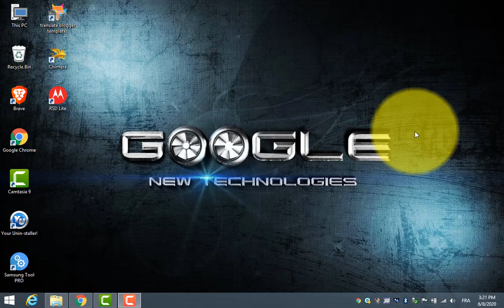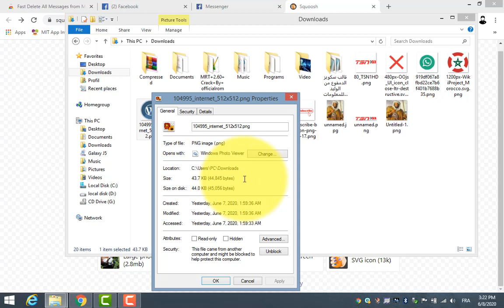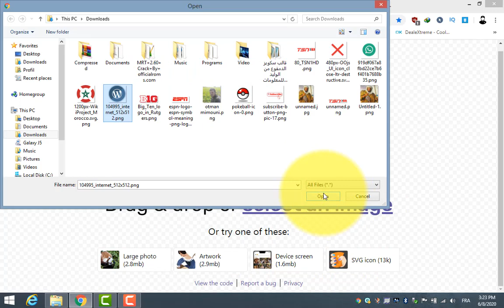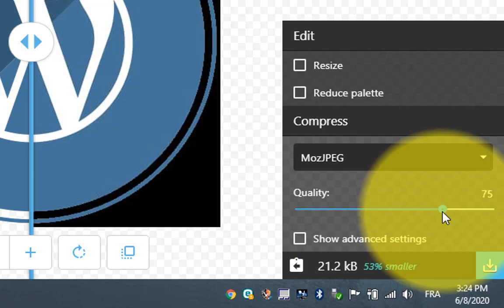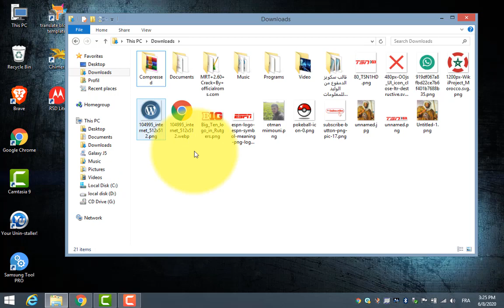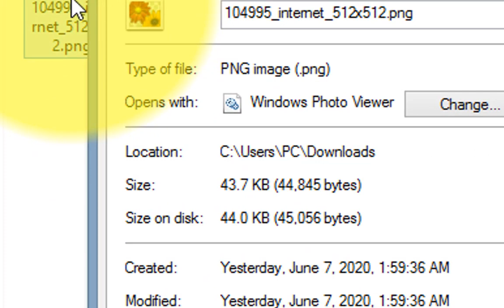تحويل صورة الى صيغة webp مع حفاض على الجودة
طريقة رفع فيديو الى اليوتيوب من الهاتف - How to upload a video to YouTube from the phone
كيف تقوم بتخطي حساب جوجل في هاتف samsung galaxy j1 mini prime من frp عبر فلاش كومبنيشن
الوصف
قناة : عثمان ميكس - OTMAN MIX تعليمية معلوماتية تقنية ترفيهية،
(اسمى عثمان وبشارك اى معلومة اعرفها للمعرفة اكثر)
اتحدث فى قناتى عن؟
تعلم صيانة هاتف, تعليم صيانة كمبيوتر من منزلك,
تعليم سوفتوير, تعليم هاردوير,
الربح من الانترنت, الربح من اليوتيوب,
ربح المال من الانترنت, تحقيق الربح, طرق الربح,
يوتيوب, ادسنس, بلوجر, سيو, سوشيال ميديا,
برامج, التصوير والمونتاج, فوتوشوب, تطبيقات,
العاب الطيبين, البنوك الالكترونية, باى بال, بايونير,
لماذا محتوي القناة متنوع؟
هي قناة اشارك معكم من خلالها ما أقوم به, ولذلك خذ من القناة ما يتوافق معك بدون أن تسيء إلى المحتوى الآخر الذى أقدمه,
ارغب في متابعة محتوي محدد؟
بإمكانك تفعيل الاشعارات لقوائم التشغيل حسب تصنيف المحتوي الذي ترغب في متابعته,
قناة ; عثمان ميكس - OTMAN MIX
تأسست سنة 2017 مدير ومؤسس القناة وصفحة الفيسبوك عثمان ميموني.

قناة عثمان ميكس ترحب بكم